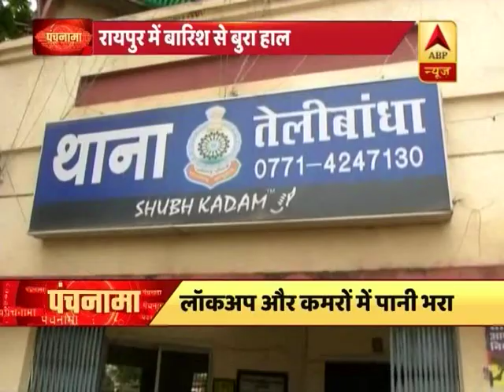शोपियां एनकाउंटर में दो आतंकी ढेर, जैश के थे दोनों आतंकी: पुलिस | ABP News Hindi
शोपियां एनकाउंटर में दो आतंकी ढेर, जैश के थे दोनों आतंकी: पुलिस